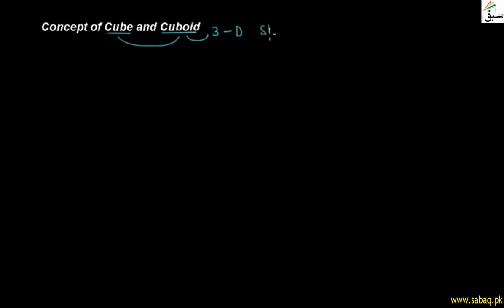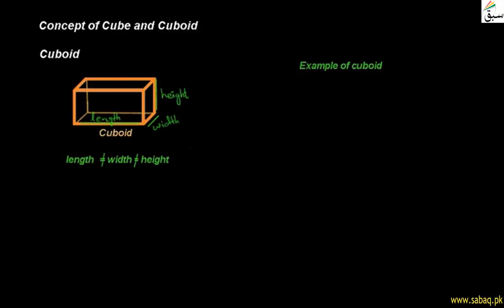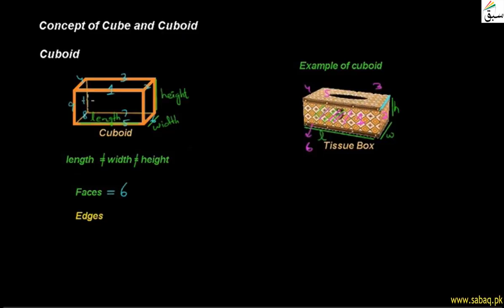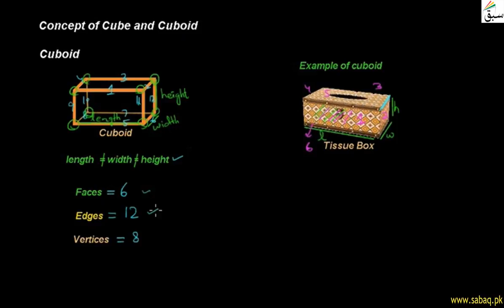Concept of Cube and Cuboid, Math Lecture | Sabaq.pk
Identification of cubes and cuboids, concepts of faces, edges and vertices of 3-D shapes
This video is about: Concept of Cube and Cuboid. Practice tests and free video lectures for Physics, Chemistry, Biology, Math’s, Computer Science, English & more subjects are also available at Sabaq.pk. So, subscribe to Sabaq.pk/Sabaq Foundation now and get high marks in your exams.

CLASSES WE COVER AT SABAQ.PK / SABAQ FOUNDATION:

1. KG
2. Class 1
3. Class 2
4. Class 3
5. Class 4
6. Class 5
7. Class 6
8. Class 7
9. Class 8
10. Class 9
11. Class 10
12. Class 11
13. Class 12
14. Class 13
15. Class 14
16. MCAT
17. ECAT
18. CSS

BOARDS WE COVER AT SABAQ.PK / SABAQ FOUNDATION:

1. FBISE
2. Sindh Board
3. KP Board
4. Balochistan Board
5. Cambridge

STUDY MATERIAL WE OFFER AT SABAQ.PK / SABAQ FOUNDATION:

1. Physics Lectures
2. Chemistry Lectures
3. Mathematics Lectures
4. Biology Lectures
5. English Lectures
6. General Science Lectures
7. Computer Science Lectures
8. General Math Lectures
9. Accounting Lectures
10. Statistics Lectures
11. Advance Accounting Lectures
12. Cost Accounting Lectures
13. Practice Tests
14. Physics Practical
15. Chemistry Practical